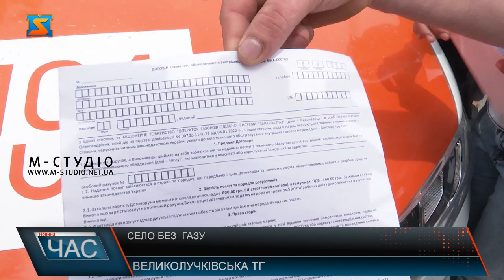Село без газу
Мешканці вулиці Шевченка в селі Великі Лучки вже тиждень живуть без газу. На початку тижня споживачів повідомили про ремонтні роботи, що проводитимуться у мережі. Проте після запломбовування лічильників працівники газової служби відмовилися відновлювати газопостачання споживачам. Умовою підключення, за словами жителів, є лише укладання нових договорів з умовою оплати обслуговування.  КРІМ того працівники служби, без присутності господарів потрапляли у приватні домогосподарства та здійснювали роботи.  Споживачі намагалися дізнатися від працівників служби, за що ті повинні сплачувати кошти, проте відповіді громадяни так  і не отримали.  Крім того жителі громади розповідають, що їх змушували укладати договір ще за минулий рік.  Люди звернулися у сільську раду аби з’ясувати обставини. В установі повідомили, що намагатимуться врегулювати ситуацію найближчим часом.  Люди до останнього боротимуться, адже не бажають сплачувати за послуги, що їм не надавали.